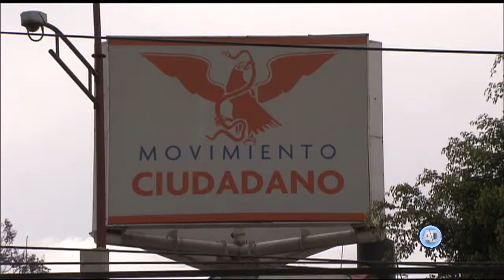Sesión del TEPJF | 1 de febrero de 2017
La Sala Superior del Tribunal Electoral ordenó a la autoridad competente en Veracruz, otorgar financiamiento público a partidos políticos con registro nacional que participan en el actual proceso comicial.